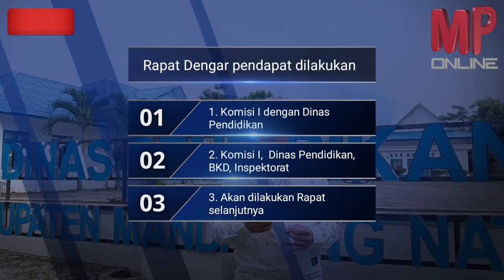Menelusuri Tersendatnya Gaji Guru Honorer di Madina